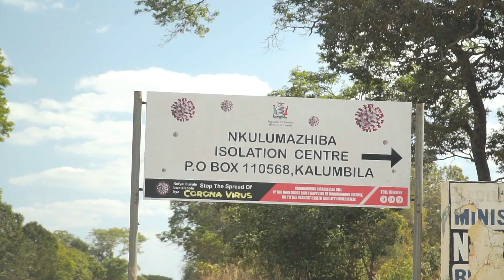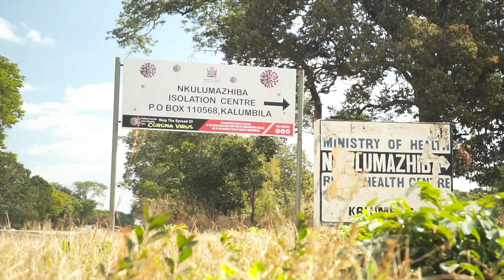Barrick Lumwana Mine Documentary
We were assigned to produce a short documenatry about Lumwana mine, its operations nad CSR projects that they are doing in the community.